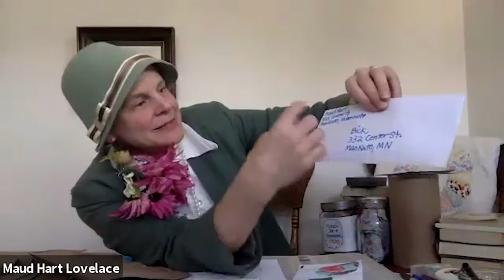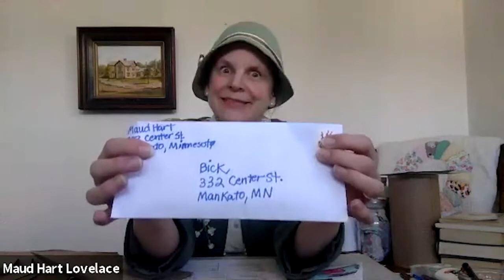Casting Cheer with Maud Hart Lovelace Activity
Join History Player Maud Hart Lovelace to hear her ideas for how students in grades K-6 can help others and "cast cheer" during the Coronavirus quarantine of 2020. Students are encouraged to watch Maud tell about her own experience of a diphtheria quarantine at the turn of the 20th century in a related video